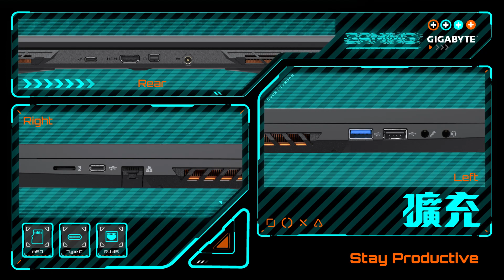Ready to Play｜GIGABYTE G6 Gaming Laptop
G6 Gaming Laptop is equipped with up to Intel ® Core ™ i7 processor, NVIDIA® GeForce RTX™ 40 Series Laptop GPUs, and a 165Hz high refresh rate display. With a tool for every task, this laptop is your trusty sidekick as you weave through different roles, supporting all of your daily battles.

Gaming laptops are becoming more popular among gamers who want to enjoy high-performance games on the go. However, not all gaming laptops are created equal. Some are too bulky, some are too expensive, and some are too noisy. That's why GIGABYTE, a leading brand in the PC industry, has launched the G6 (2023), a gaming laptop that combines powerful performance, sleek design, and innovative features.

The G6 (2023) is equipped with the Intel® Core™ i7 / i5 processor, which can handle multiple tasks without compromise. Whether you are streaming, recording gameplay, or running creative applications, the G6 (2023) offers fast multimedia processing and the smoothest gaming experience. The G6 (2023) also features the NVIDIA® GeForce RTX™ 40 Series Laptop GPUs, which are powered by the ultra-efficient NVIDIA Ada Lovelace architecture. These GPUs bring a quantum leap in performance with AI-powered DLSS 3 and enable lifelike virtual worlds with full ray tracing. Plus, the Max-Q suite of technologies optimizes system performance, power, battery life, and acoustics for peak efficiency.

The G6 (2023) has a thin-bezel design that maximizes screen real estate without compromising its high performance. The laptop has a 15.6-inch display with a 165Hz refresh rate, which delivers smooth and fluid visuals for gaming and entertainment. The laptop also has a mecha pattern touchpad that gives off a distinct and trendy atmosphere of gaming. The touchpad is large and precise, which enhances flexibility and accuracy while multitasking.

The G6 (2023) also has a unique cooling system that ensures stability and comfort during long gaming sessions. The WINDFORCE cooling technology uses dual fans and multiple heat pipes to dissipate heat from the CPU and GPU. The laptop also has a vent design on the back and sides that allows for better airflow and ventilation. The G6 (2023) not only achieves 100% CPU and GPU outputs but also remains quiet and cool at the same time.

The G6 (2023) also supports surround sound innovation that provides outstanding sound experience and performance. From gaming, watching movies to conference calls, the DTS: X™ Ultra brings true 3D surround effect and the voice communication is clearer than ever with Two-Way AI Noise Cancelation that removes noise from incoming and outgoing audio.

The GIGABYTE G6 (2023) is a gaming laptop that is ready to play for the future. It offers powerful performance, sleek design, and innovative features that make it a great choice for gamers and creators alike. The G6 (2023) is available in two color options: Metallic Nightshade and Quantum White. You can find more information about the G6 (2023) on the official website.